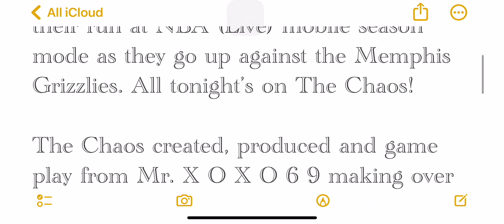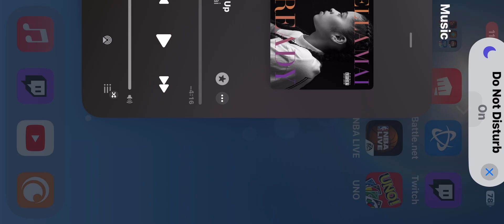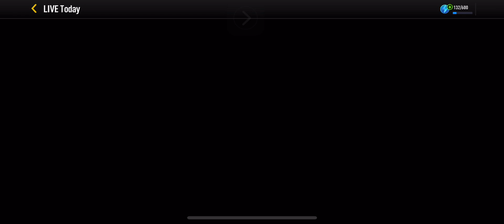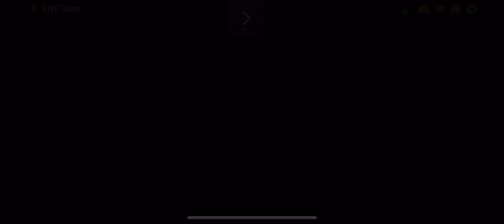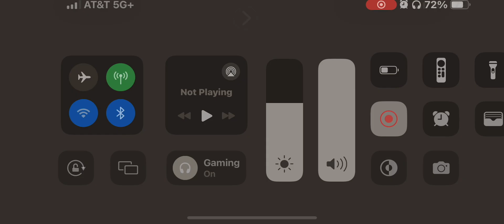The Chaos 🤨: Episode 106 🏃🏾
On Tonight’s Episode of The Chaos: 🏃🏾 The Pelicans of New Orleans continues their run at NBA (Live) mobile season mode as they go up against the Memphis
Grizzlies. All tonight’s on The Chaos!

The Chaos created, produced and game play from Mr. X O X O 6 9 making over 17 years of crazy ass YouTube videos.

Game play from:
Riot Games: Legends of Runeterra.

EA Sports: NBA(Live)Mobile.

Mattel(1 6 3): UNO Mobile, Skip-Bo and Phase10.

Blizzard Entertainment: Hearthstone.

Air date: July 8 2024 @ 6:00pm central standard time @Youtube and @Facebook an early premier.